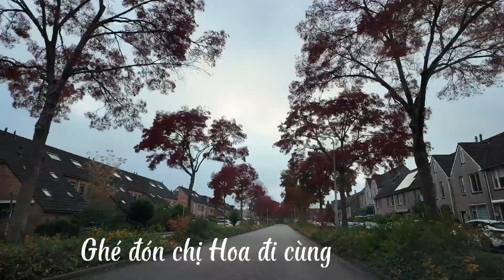Ăn cơm sớm để kịp giờ ra phi trường | xe lửa chạy đêm vắng khách | ​⁠@tamanhalan3849